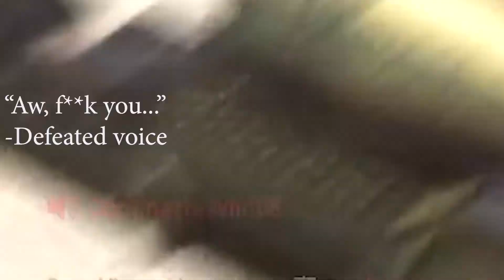Call Of Duty Modern Warfare | This guy was NOT happy with my Quickscopes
Watch this guy rage as I own him with my sexy gold sniper. I use rage as motivation which brings up my sweat meter as I try to track these ragers down in my quest for more of their rage. This clip is about mid video, the rest are all quickscopes from multiple game.

-I own license rights to both songs